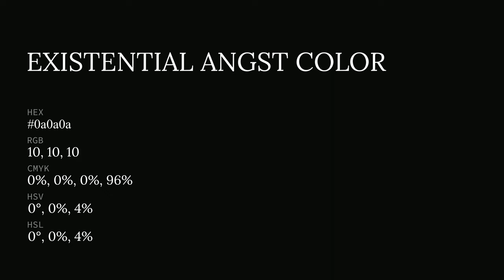Existential Angst color 0a0a0a hex color - Black color - Cool color 0a0a0a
What color is Existential Angst ? 0a0a0a hex color - Black color - Cool color 0a0a0a

Hex 0a0a0a Color Code is also known as Existential Angst color.

Hex 0a0a0a Color code in RGB color code model is created after adding 3.92% red color, 3.92% green color and 3.92% blue color.
Hex 0a0a0a Color code in CMYK color (process color) code model is generated after subtraction of 0% cyan, 0% magenta, 0% yellow and 96% black.